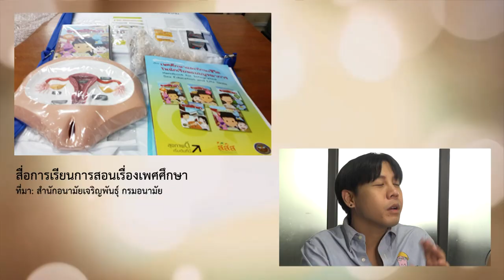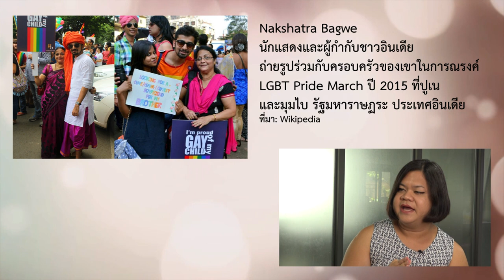มุขปาฐะและเพศศึกษา LGBT | หมายเหตุประเพทไทย #214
หมายเหตุประเพทไทยในเดือน Pride Month ของชุมชนความหลากหลายทางเพศ พูดคุยกับเคท ครั้งพิบูลย์ ถึงแนวทางการเรียนการสอนเรื่องเพศศึกษาและความหลากหลายทางเพศ ตัวอย่างจากสังคมโลกถึงสังคมไทย ตั้งแต่การเรียนรู้เกิดขึ้นในรูปแบบไม่เป็นทางการ เช่น กลุ่มเพื่อน หรือครอบครัว รวมทั้งการเรียนรู้แบบเป็นทางการผ่านการจัดหลักสูตรการศึกษา

เคทเสนอด้วยว่าการเรียนรู้เรื่องสุขภาวะที่ควรมีในตำราเพศศึกษาในประเด็นความหลากหลายทางเพศ ต้องประกอบด้วย 1. การสร้างอัตลักษณ์ความเป็นเพศของตัวเองได้อย่างไร 2. การเลือกเพศวิถี หรือ Sexual orientation ต้องทำให้การเลือกนั้นไม่ทำให้เกิดความรู้สึกผิด และต้องได้รับการสนับสนุนเพื่อทำให้เขามีความสุขทางเพศ และ 3. มีระบบสนับสนุนเรื่องความปลอดภัยในการมีเพศวิถีของตัวเอง ทั้งด้านร่างกายและพื้นที่ทางสังคม

โดยทั้งหมดนี้ติดตามได้ในรายการ "หมายเหตุประเพทไทย" ตอน "มุขปาฐะและเพศศึกษา LGBT" ชานันท์ ยอดหงษ์ และประภาภูมิ เอี่ยมสม พูดคุยกับ เคท ครั้งพิบูลย์